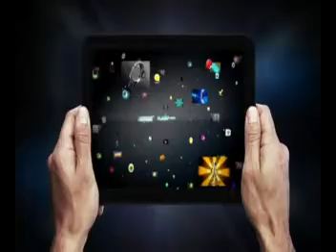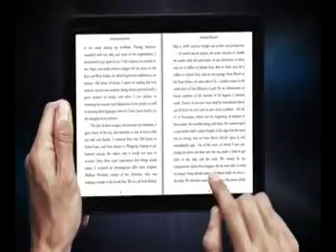motorola xoom new tablet made by motorola